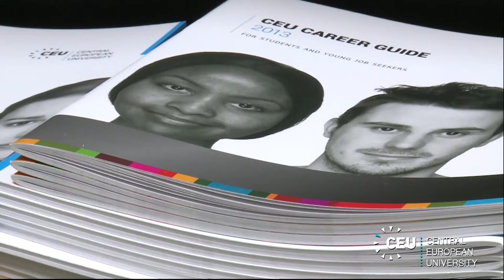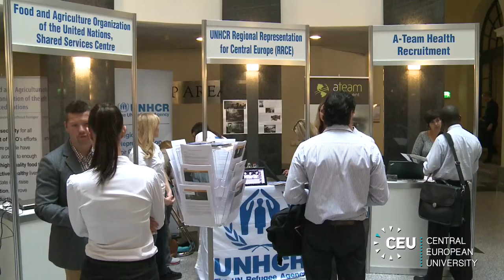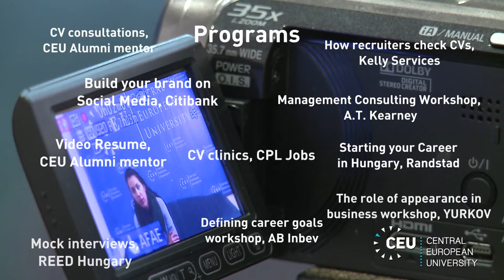CEU Career Days 2013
CEU Career Days 2013 (May 23-24) was a two-day event sponsored by the Alumni Relations & Career Services office featuring workshops, career development programs and alumni mentoring sessions plus 21 international employers meeting with students and graduates of CEU and CEU Business School.